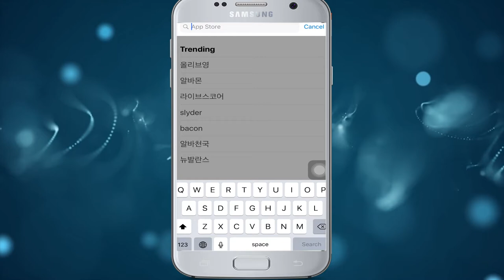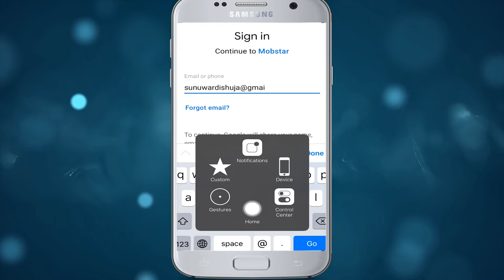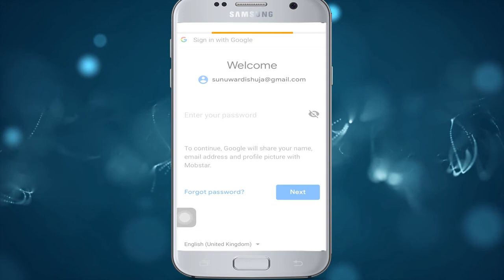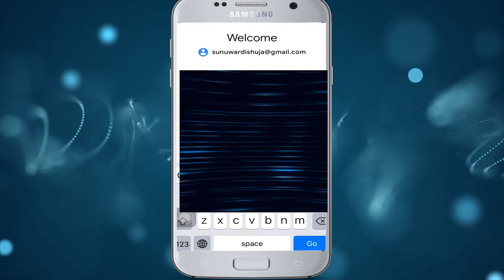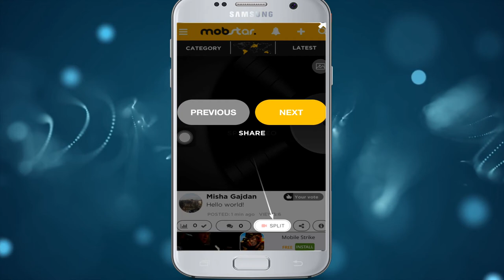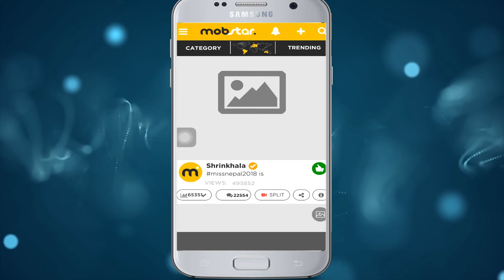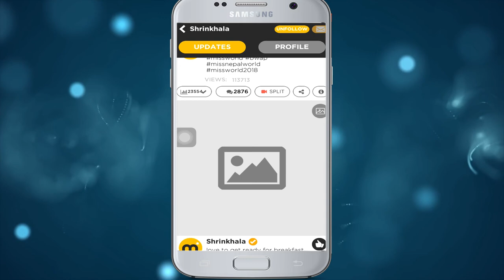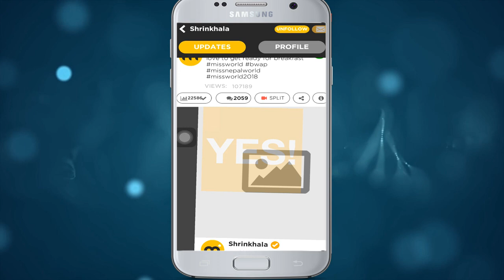how to vote for miss world 2018(shrinkhala khatiwada)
how to vote for shrinkhala khatiwada ?
miss world 2018
shrinkhala khatiwada,
vote for shrinkhala khatiwada
Mexico is just one rank below Nepal. भोट गर्न नछुटाउनुहोला।नेपाल अहिले प्रथम स्थानमा छ ।😍 यो positionअन्तिम घडी सम्म राख्न जरुरी छ! 23-year-old Nepali girl, SHRINKHALA KHATIWADA aspires to bring home, Being a small nation also, unity can do fireworks. Let's do it. the MISS WORLD CROWN 👑!

Can we just be a part of the campaign and bring glory and pride to our nation?

Guys! We don't need dollars or 24 hours a long time to vote, it's as simple as :

1) Download hashtag MobStar app
2) Login via any of your social media account.
3) Search Shrinkhala Khatiwada. ( you'll find 'Shrinkhala' having the blue tick, yellow for ios/android users.)
4) Follow her.
5) Swipe from Left to right ➡️on all the posts you see there. It shows, YES! Your vote is cast right there. (1 right swipe = 1 like = 1 vote)
5. Encourage yourself to comment as it's also counted as VOTE.

Invest your few minutes, it's all for Nepal, let's do it.